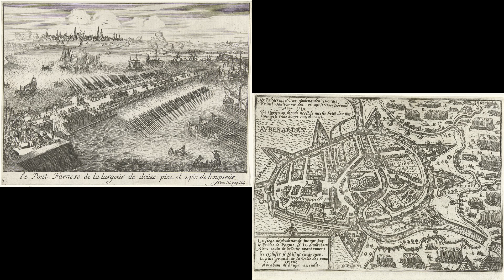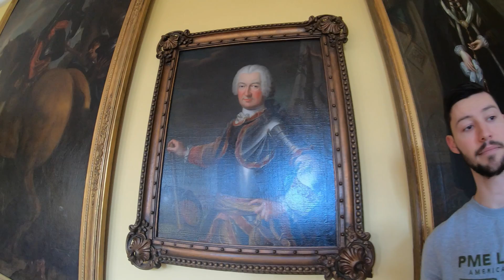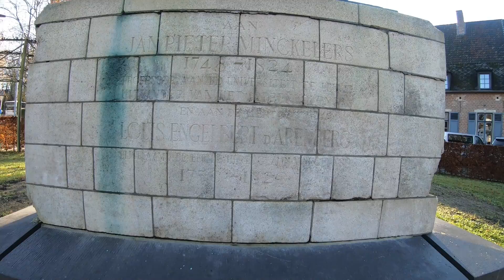Aflevering 1 - Het Arenbergkasteel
Documentaire over het kasteel van Heverlee, beter bekend als het Arenbergkasteel.

Geraadpleegde bronnen voor deze documentaire:
Bronnen
“Sekwester Arenberg”, 25 november 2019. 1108. Algemeen Rijksarchief.
“Sekwester Arenberg”, 25 november 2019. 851. Algemeen Rijksarchief.

Werken
Arenberg, Jean-Engelbert. Trois batailles: Salankemen 1691, Dettingen 1743, Hochkirch 1758 et trois ducs d’Arenberg. Enghien: Archives et centre culturel d’Arenberg, 2001.
Arenberg, Jean van. Geschiedenis van de familie Arenberg: de heren, graven, rijksvorsten en hertogen van Arenberg. S.l: sn, 1987.
Barthorp, Michael. Marlborough’s Army 1702–11. Bloomsbury USA, 1980.
Blom, J. C. H., en Emiel Lamberts. Geschiedenis van de Nederlanden. Agon, 1994.
Goujon, Bertrand. Les Arenberg: Le gotha à l’heure des nations (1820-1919). Presses Universitaires de France, 2017.
Han Nabben. Lichter dan lucht, los van de aarde. BDU Uitgevers, 2011.
Sutton, John L. The King’s Honor & the King’s Cardinal: The War of the Polish Succession. University Press of Kentucky, 1980.
Suzanne Van Aerschot-Van Haeverbeeck Luc Francis Gernicot, Raymond Marie Ghislain Lemaire. Bouwen door de eeuwen heen : inventaris van het cultuurbezit in België. Architectuur. deel 1: Provincie Brabant arrondissement Leuven. Vol. 1. Leuven: Ministerie van Nederlandse Cultuur, z.d.
Th.M. Jaspers. J.P. Minckelers 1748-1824,. Maastricht: Stichting Historische Reeks, 1983.
Vanhauwaert, Soetkin, Mark Derez, en Anne Verbrugge. Arenberg: portret van een familie, verhaal van een verzameling. Turnhout: Brepols, 2018.

Digitale informatie
arenbergleuven.be. “#1 Het Arenbergkasteel”. Geraadpleegd 18 december 2019.
“Arenberg - Portret van een familie, verhaal van een verzameling | Arenberg Stichting”. Geraadpleegd 18 december 2019.
“Arenbergkasteel en watermolen | Inventaris Onroerend Erfgoed”. Geraadpleegd 18 december 2019.
“Arenbergpark | Inventaris Onroerend Erfgoed”. Geraadpleegd 18 december 2019.
arenbergleuven.be. “Wie zijn de Arenbergs”. Geraadpleegd 18 december 2019.
“Arenbergkasteel - KULag.” Accessed November 30, 2019.
Belgische Molendatabase. “Belgische Molendatabase | Molen van Arenberg | Molen van Heverlee | Oude Molen, Heverlee (Leuven)”. Geraadpleegd 18 december 2019.
De Tijd. “Leopold van Arenberg: ‘We moeten in Europa opnieuw voor onszelf leren opkomen’’’”, 29 december 2018.
Geneanet. “Family Tree of Philippe-Léopold d’Arenberg”. Geraadpleegd 18 december 2019.
De Rijkste Belgen. “NIEUW - Leuven toont (bijna) alle facetten van de familie Arenberg,” October 25, 2018.